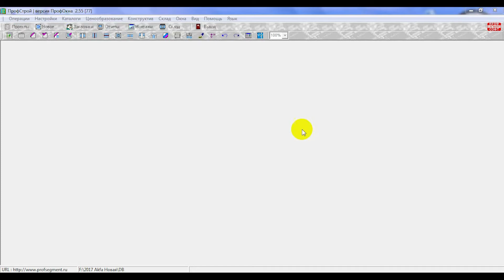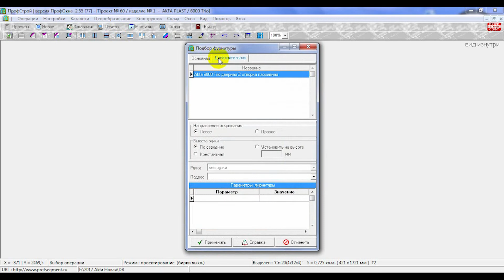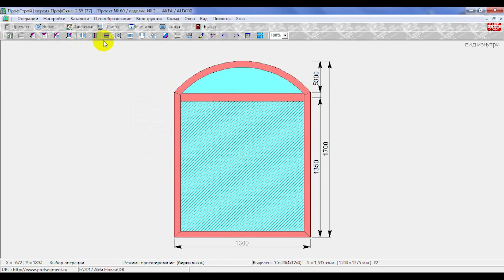"ПрофОкна" дастурини ўрганамиз (4-қисм)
Акфа профилларининг нархини хисоблаб берувчи дастур